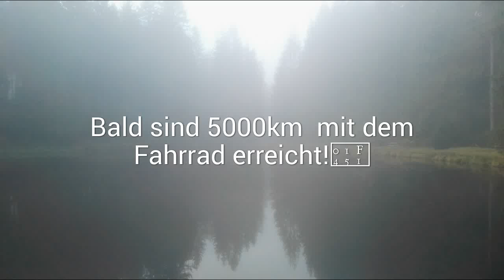Bald sind 5000km mit dem Fahrrad erreicht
Seit Januar habe ich 4990 km zurückgelegt,
Mit verschiedenen Fahrrädern